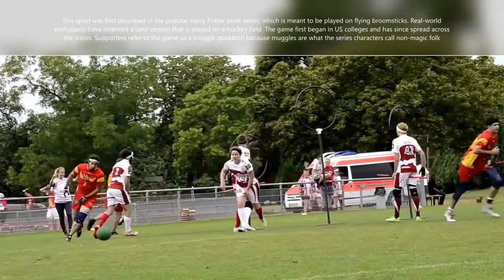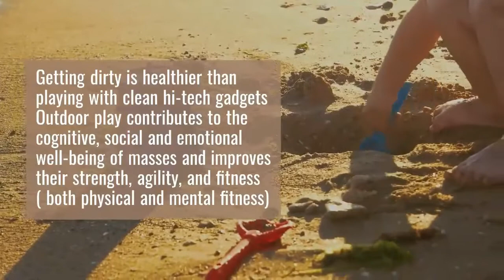Games People Play 👉 Harry Potter Quidditch World Cup Game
Games People Play Quidditch
This sport was first described in the popular Harry Potter book series, which is meant to be played on flying broomsticks. Real-world enthusiasts have invented a land version that is played on a hockey field called Games People Play Quidditch. The game first began in US colleges and has since spread across the states. Supporters refer to the game as a muggle quidditch because muggles are what the series characters call non-magic folk Games People Play Quidditch harry potter quidditch world cup game

✅ BEST WAY To Make Money Online on a FREE TRAINING ! CLICK HERE ➜➜➜
"How to Earn a 6-Figure Side-Income Online" You can do this from anywhere you are located in the entire world. get your free training

If You Like Adventure Sports Then Join Our Club-

 ▶ Create Stunning Videos Fast ⇢ The first intelligent video creator that does all the hard work for you.
▶ Grow Instagram automatically ⇢ Get real followers, likes and comments using automated targeted marketing & the power of AI. Automatically.

▶ Social Media Management, Simplified -   Crowdfire helps you discover and schedule content,
and manage all your social accounts from one place.

 ▶ 11 Shortcuts Marketing Consultants Use to Generate More Income

▶ Use This Cheat Sheet to Rank Your Videos In YouTube And Google

                                              ➥➥➥ ABOUT SPORTYWITTY ➥➥➥

At sportywtty our mission is to encourage people of all ages to make outdoor play like Football, Baseball ,Basketball, Hockey, Rugby, Cricket and Adventure sports like Rock climbing, Skydiving, bungee jumping ,riding,

HIGH INTENSITY INTERWAL TRAINING etc a part of their routine to keep Mind And Body Fit And Lean and Healthy some of the direct benefits of physical exercise to the brain and the body FITNESS

 Physical fitness through exercise is one of the most common pieces of advice offered by medics across the planet. There are many benefits of exercising when done correctly. Some of the most common include improved blood flow, general body fitness, weight loss, and stress relief.

 This channel seeks to focus on some of the direct benefits of physical exercise to the brain and the body.

Note: All information provided by sportywitty is of a general nature and is furnished only for educational/entertainment purposes only. No information is to be taken as medical or other health advice pertaining to any individual specific health or medical condition.

You agree that use of this information is at your own risk and hold sportywitty harmless from any and all losses, liabilities, injuries or damages resulting from any and all claims